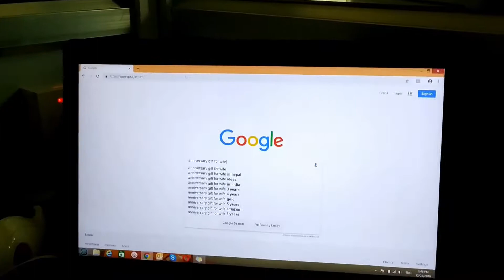Anniversary Gift | Nepali Short Movie | One Minute Movie | Short Film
Wife reminds the husband during office hours about their special Anniversary Gift.

Starring: Sulav Nepal and Vivek Rawal
Camera: Saroj Poudel and Vivek Rawal
Edited By: Saroj Poudel and Vivek Rawal
Story/Directed By: Vivek Rawal